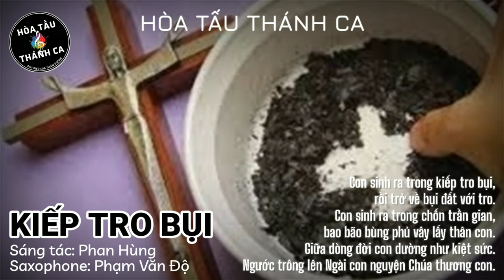KIẾP TRO BỤI | Hòa tấu Saxophone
Hòa tấu: KIẾP TRO BỤI | Saxophone

- Sáng tác: Phan Hùng
- Saxophone: Phạm Văn Độ
1. Con sinh ra trong kiếp tro bụi, rồi trở về bụi đất với tro. Con sinh ra trong chốn trần gian, bao bão bùng phủ vây lấy thân con. Giữa dòng đời con dường như kiệt sức. Ngước trông lên Ngài con nguyện Chúa thương con.

ĐK. Lạy Chúa đời con là kiếp thân tro bụi, cũng tàn rụi theo thời gian năm tháng. Như hoa kia khoe màu tươi sắc thắm, cũng rụi tàn khi buổi chiều hoàng hôn.

2. Khi sinh ra bao kẻ vui mừng, ngày lìa trần kẻ khóc nhớ thương. Xin cho con đang chốn trần gian, luôn hướng nhìn về sự chết đau thương. Để hằng ngày con làm việc đạo đức. Biết trông chờ ngày con về với Cha thôi.